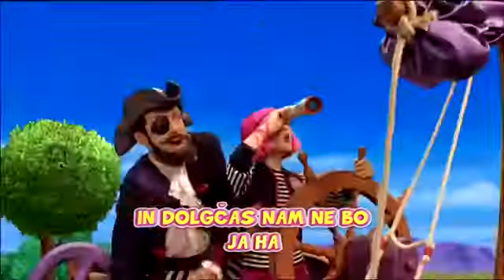LazyTown - You Are a Pirate (Slovenian) w/ subs